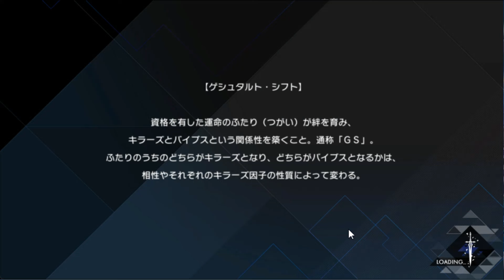【 アスタタ 】 #117 新スタイルはフレン！性能はいかに、チケットガチャでまさかのｗ 【 アスタータタリクス 】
スタートダッシュ用あんちょこ(ぴこちゅらさん作)

ファンキル・タガタメ・FFBE幻影戦争の開発、運営を行うFgGの新作ゲームとなる本タイトル。
壮大なストーリーのSRPG！
リリース時に完結したストーリーを実装しており、プレイヤーのペースで進めることが出来るのも魅力のひとつ。